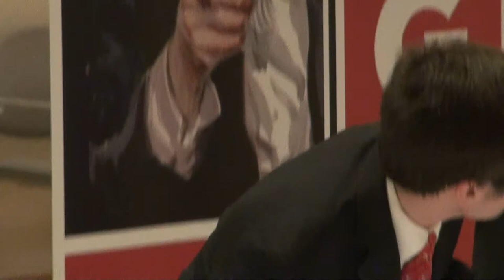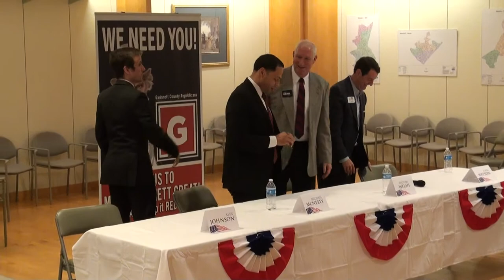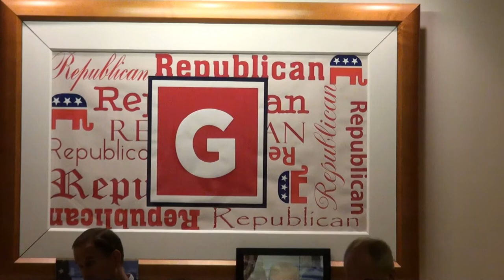Georgia GOP Chairman Candidate Forum with BJ Van Gundy at Gwinnett Republican Women 05/08/17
Gwinnett Republican Women presents Republican State Chairman's
Candidates Forum on Monday, May 8, 2017 at 7pm - 9pm.

Gwinnett Republican Headquarters
Gwinnett Place Mall, lower level
2100 Pleasant Hill Rd
Suite J19

00:00  Gwinnett Republican Women
01:05  Welcome by Linda Williams, Chair of Gwinnett Republican Women
01:27  Invocation by Michael Duckett, First Vice Chair of Gwinnett County Republican Party
02:11  Pledge of Allegiance led by Sara Snyder, Treasurer
02:59  Presentation about event honoring veterans during state convention on Sat. June 3 by Bill Reynolds
04:15  Introduction of BJ Van Gundy, moderator
05:43  David Magda(lena) Witham is live streaming on Facebook
08:01  Two-minute introductions
09:33  Judy Bailey, time-keeper
09:53  John Watson
12:29  Michael Welsh
14:28  Michael McNeely
16:14  Alex Johnson
18:20  Could leave the candidates in the dressing rooms.
18:45  What is your favorite Abba song? submitted by Jason Thompson
18:54  What is the greatest issue facing the Georgia GOP and how do your experiences prepare you for this role?
23:31  How can you as a chairman take more input from the grassroots?
28:47  How do we get out of financial and legal doldrums?
34:08  If you win state chairman, what would be your two-week plan for the June 20th special congressional runoff election?
38:29  Knowing your strengths and weaknesses, what if you are elected as chairman, would be your greatest challenge?  How will you handle it?
43:18  With the recent federal court ruling reopening the 6th district voter rolls, how do you see the Georgia GOP party responding and understanding the impact?
Individual, tough questions:
47:51  Michael Welsh
49:25  Michael McNeely
52:12  Alex Johnson
54:28  John Watson
56:47  Mike Welsh
59:18  Michael McNeely
1:00:13  Alex Johnson
1:01:59  John Watson
1:04:00  No questions from candidates for each other
1:04:29  Two-minute closing statement
1:04:41  Alex Johnson
1:06:48  Michael McNeely
1:08:25  Mike Welsh
1:10:12  John Watson
1:11:50  Thank you by BJ Van Gundy
1:11:58  Farewell